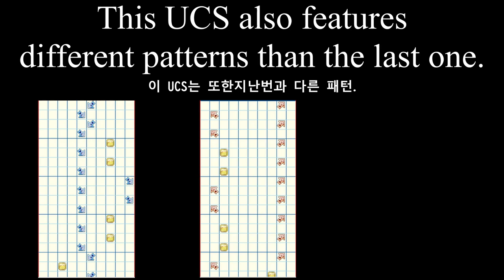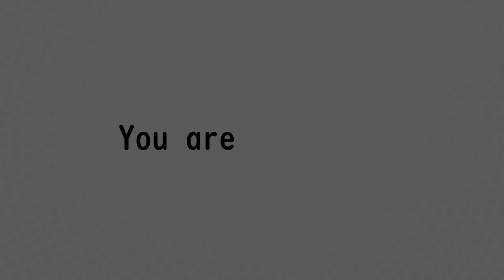WI-EX-DOC-VA Practice LV.2 - 145 BPM (UCS)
How to add to your UCS Slot:
2. Click on "UCS Sharing"
3. Set the search bar to "Step maker"
4. Enter "CirnologyYT" into the search
5. Click "SLOT" on my stepcharts. (This one is Dr. M D22)

2. "UCS 공유"를 클릭합니다.
3. 검색창을 "스텝메이커"로 설정
4. 검색창에 "CirnologyYT" 입력
5. 내 단계 차트에서 "SLOT"을 클릭합니다. (Dr. M D22입니다)

Tags (Korean)
펌프, 노름, 노름, 위그독파, 지도 시간